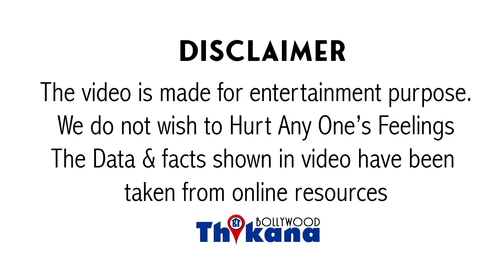Big Breaking | एक 23 साल का लड़का कैसे कर सकता है ऐसे ड्रग्स-का-लेनदेन Aryan की Chat ने उड़ा दिये होश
Big Breaking | एक 23 साल का लड़का कैसे कर सकता है ऐसे ड्रग्स-लेनदेन Aryan Khan की Whatsapp Chat ने उड़ा दिये होश